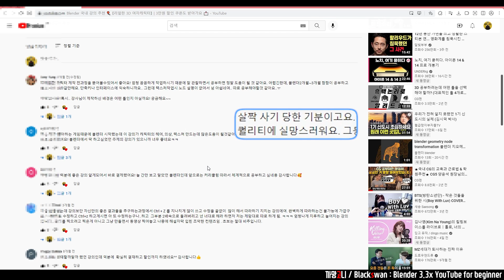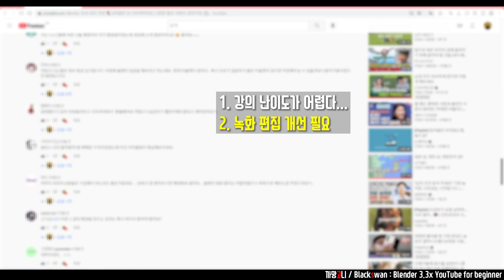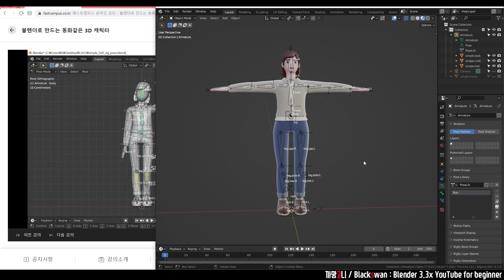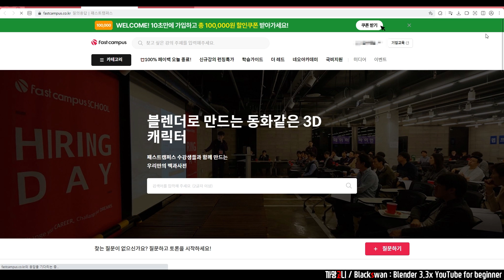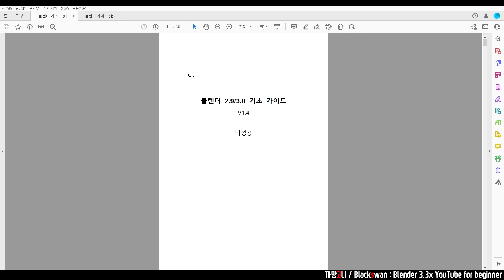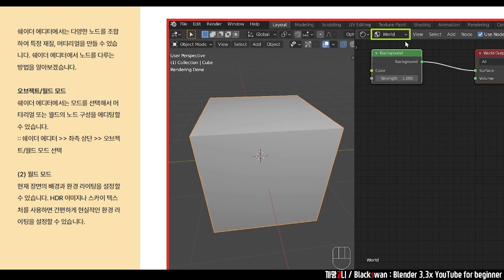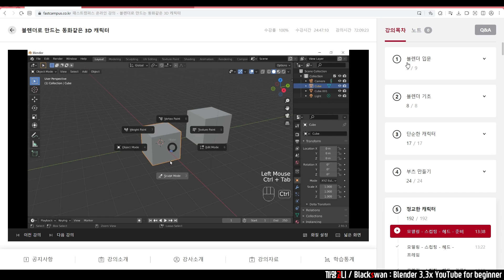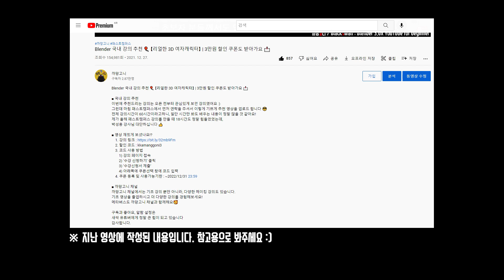📝블렌더 강의 추천 영상 댓글 읽기 | 강의 업데이트?! 제가 직접 들어보았습니다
매운맛 & 달콤한맛 댓글이 가득했던...
문제의 그 강의를 직접 들어봤습니다.

　3. 코드 사용 방법
　　1) 강의 페이지 접속
　　2) '수강 신청하기' 클릭
　　3) '수강신청서 제출'
　4. 쿠폰 등록 및 사용가능기한 : ~2023년 6월 30일 23:59

[Index]
0:00 Intro
0:11 ●댓글 읽기
1:44 ①강의 후기
4:06 ②질의응답 게시판
5:00 ③강의 부록 업데이트
6:41 ④기초 강의 업데이트
8:28 마무리